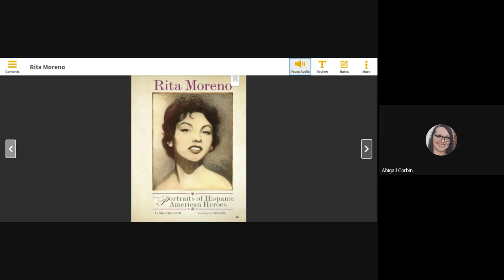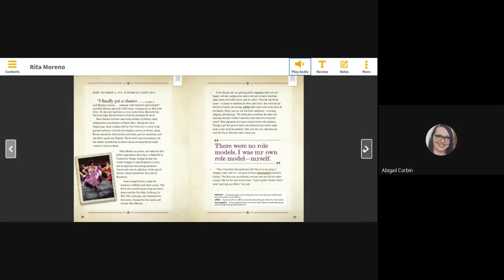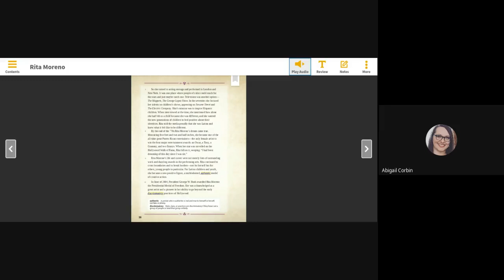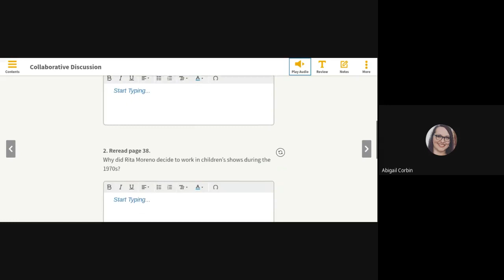HMH Into Reading Module 6 Week 2 - Rita Moreno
This is a recording of the story, Rita Moreno from the HMH Into Reading series.